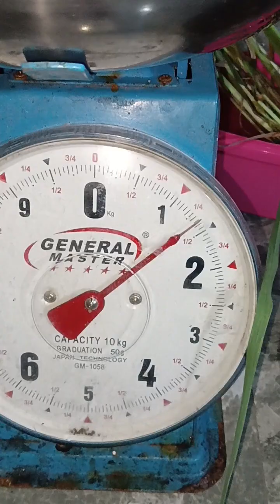Catch and Cook ep. 95